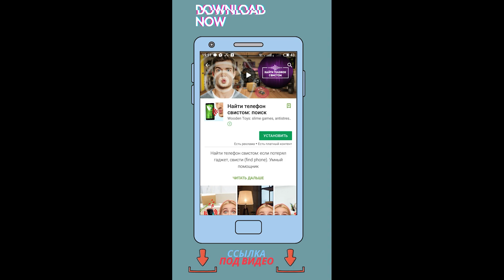Потерял телефон?? Найди его с помощью свиста!!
Добро пожаловать на наш канал, где мы представляем вам забавную и удивительную мобильную игру, которая добавит в вашу жизнь порцию веселья !

Вы когда-нибудь теряли свой мобильный телефон и тратили уйму времени на его поиск? Вот гениальное решение! Мы представляем вам игру-приложение, которое превратит потерю телефона в невероятно забавное приключение.

Эта уникальная игра позволяет вам настроить звуковой сигнал, который ваш телефон издаст, когда вы свистнете. И не просто какой-то сигнал, а абсолютно что угодно - будь то смешной звук, мелодия, пердеж или что-то совсем непредсказуемое. Возможности бесконечны, и только ваша фантазия является ограничением.

мы демонстрируем, как этот прикольный трюк работает в реальной жизни. Мы уверены, что вы не сможете удержаться от смеха, когда увидите реакции окружающих на нашу "магию" с телефоном.

Помимо своей уникальной забавы, эта игра также полезна в повседневной жизни. Никаких потерянных телефонов больше - свистнули, и он уже с вами! Это как раз та игра, которая делает вашу жизнь ярче и интереснее.

Попробуйте эту игру-приложение сейчас и убедитесь сами, насколько весело бывает потерять телефон, чтобы затем его найти с помощью смешных звуков!